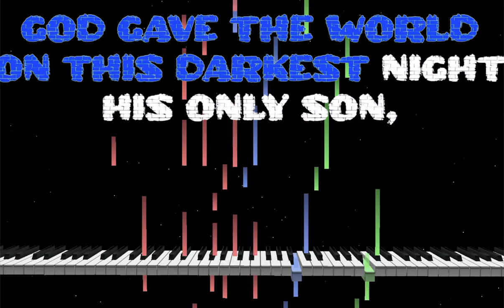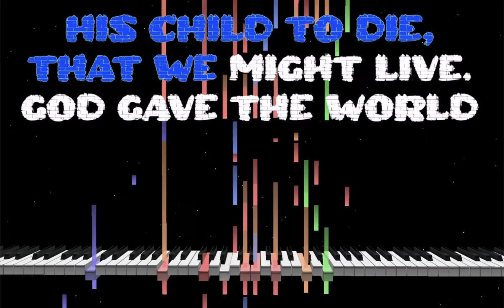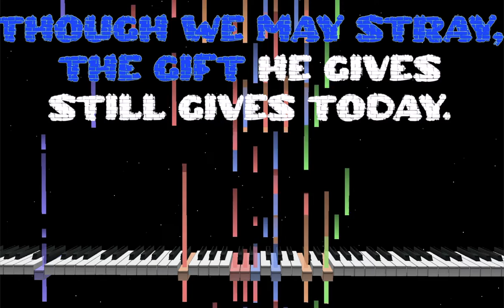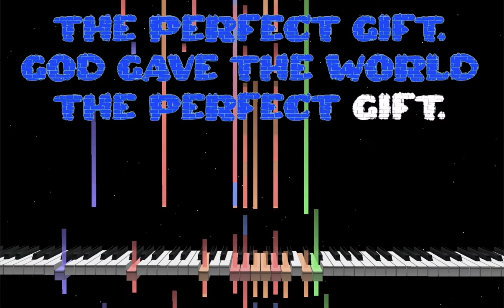God Gave The World (The Perfect Gift) on Piano (Christian Christmas Song Karaoke) - Sanoy